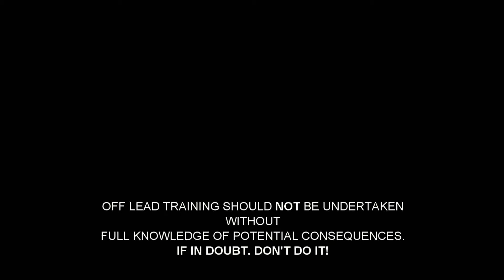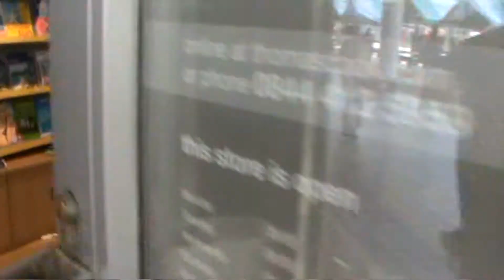Dog training in Nottingham and Mansfield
Training dogs in Nottingham and Mansfieldtown centres. Exposing them to as many different events as possible.